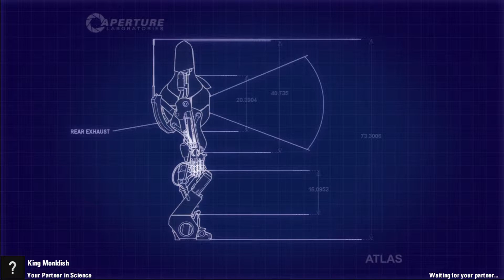Portal 2 Co-op: Part 6 - What is she looking for?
Myself and my mate KingMonkfish play though the Portal 2 Co-op storyline. Enjoy!